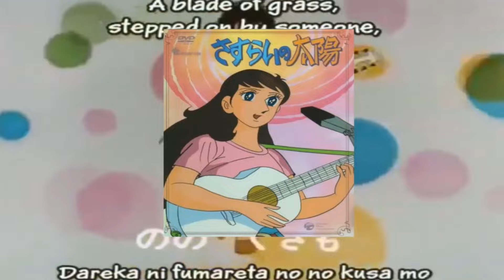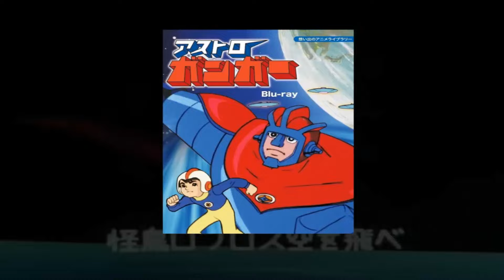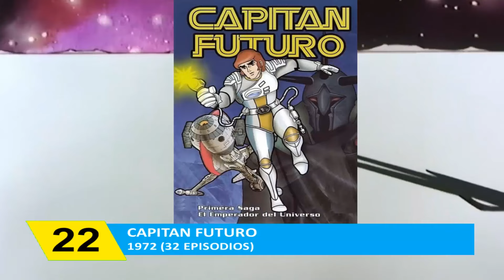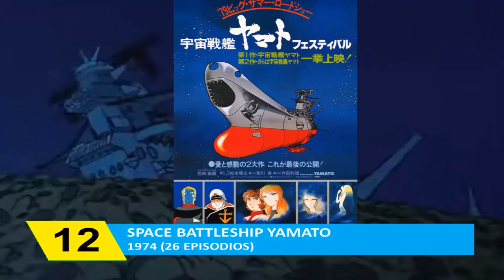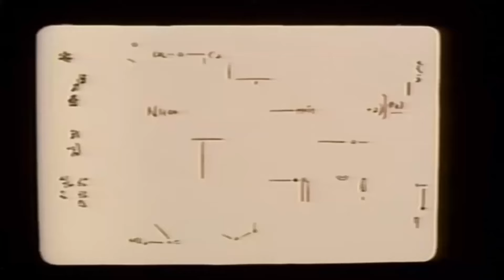TOP 25 De las Mejores Animes de los años 70s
Nuestro TOP 25 De las Mejores Animes de los años 70s, epoca marcada por animes romanticos y mecas.

LA ABEJA HUTCH
Zoom el delfin blanco
Calimero
La ranita Demetan.
La Pequeña Nell
Vicky el vikingo
Remi
Ikkyu san
la abeja maya
la pequeña lulu
Sabrina y sus amigos
Yatterman
Devilman
Hurricane Polimar
La seine no hoshi
Casshan
Chargerman Ken
Zero Tester
Ana de las tejas verdes
Maco la sirena enamorada
Wandering Sun
Maggie la brujita
Perrine Monogatari
el rey arturo
Starzinger
AKAKICHI NO ELEVEN
KICK NO ONI
Grand prix
Karate Master
Mr baseball - Dokaben (1976)
hugo el rey del judo
El lanzador estrella
Astroganger
Babel 2
Brave Reideen
Steel Jeeg o el vengador
Tekkaman
Blocker Gundan 4 Machine Blaster
Gordian el guerrero
Groizer X o el justiciero
el Gladiador o Dino Mech Gaiking
El Supermagnetrón
El ataque de los Supermonstruos
mechander robot
Daikengo el guardian del espacio
General Daimos
Ace wo Narae
Ángel, la niña de las flores
Ashita no Joe
Candy Candy
Capitán Centella
Capitán Futuro
Capitan harlock
Conan el niño del futuro
DAI APOLON
Doraemon
El Perro de Flandes
Galaxy Express 999
Gatchaman
Getter Robo
Heidi
La isla del tesoro
la máquina del tiempo
Lady Oscar, La rosa de Versalles
LUPIN TERCERO
MARCO
MAZINGER Z
Mobile Suit Gundam
Raqueta de Oro
Space Battleship Yamato
Time Bokan
Tomorrow Joe
Ultraman
Voltus 5

Cinefix
ScreenPrism
CinemaSins
Nerdwriter1
Super Eyepatch Wolf
YMS
Pitch Meetings
Red Letter Media
Mestro ciego
jakonnex
WatchMojo Español
ANDRU